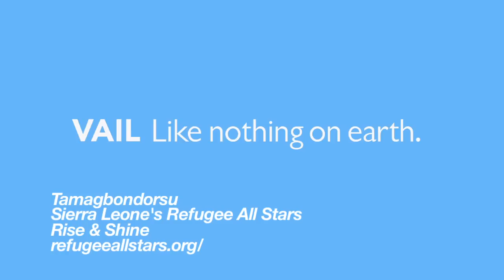Overhead powder skiing and snowboarding at Vail Mountain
Another awesome powder day at Vail Mountain! GoPro HD footage on a ski pole.